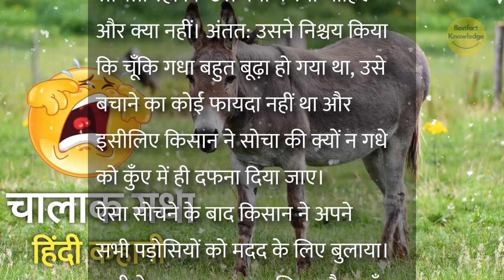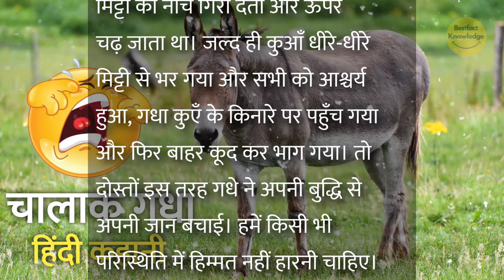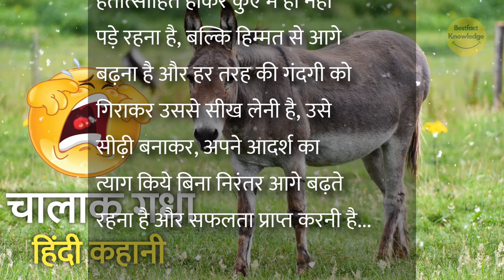चालाक गधा | Chalak Gadha - हिंदी कहानी | Hindi Story | Hindi Kahaniya | Moral Stories In Hindi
youtube india,
youtube shorts,
bestfact knowledge,
hindi kahaniya koo koo tv,

youtube india,
youtube shorts,
bestfact knowledge,
hindi story princess,
story in hindi,
story in hindi horror story,
story in hindi love story,
story in hindi koo koo tv,
स्टोरी इन हिंदी,
story in hindi princess,
story in hindi bhoot,